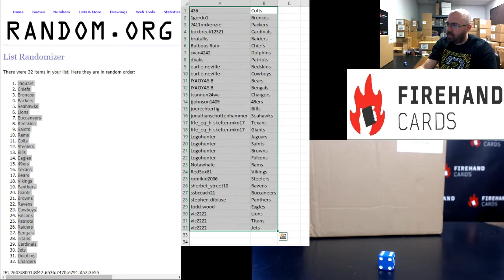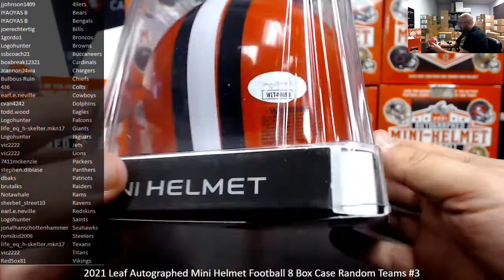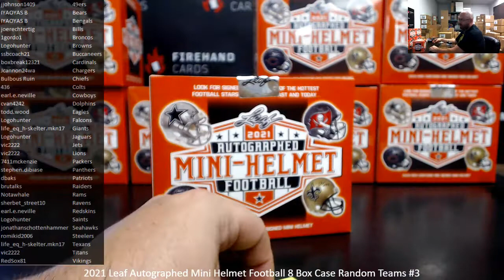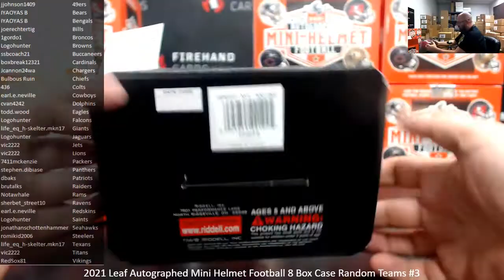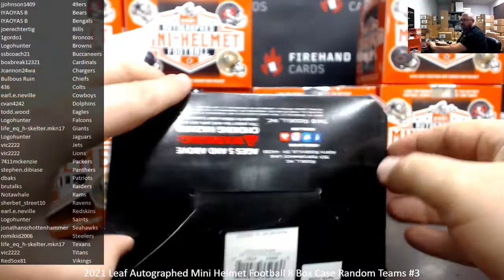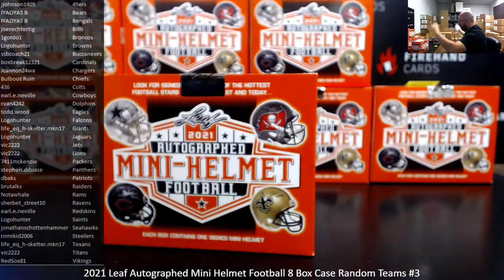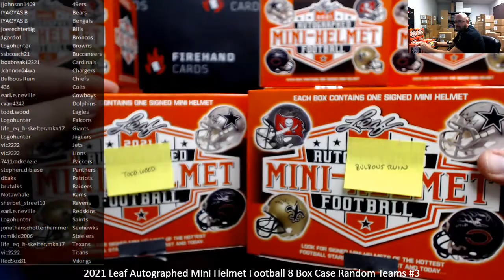12/26/2021 2021 Leaf Autographed Mini Helmet Football 8 Box Case Random Teams #3